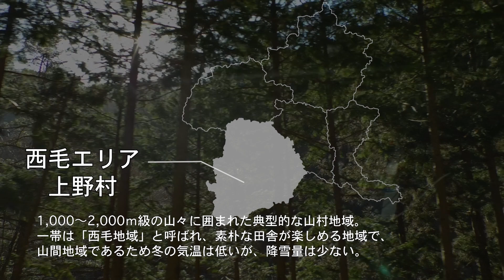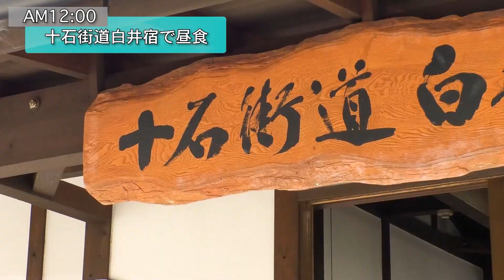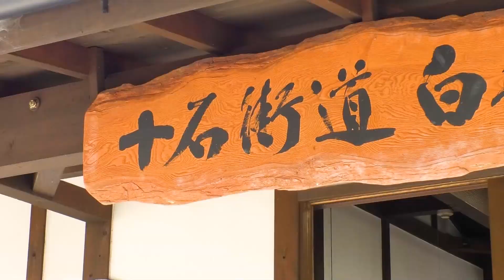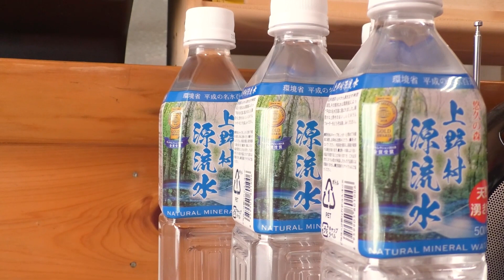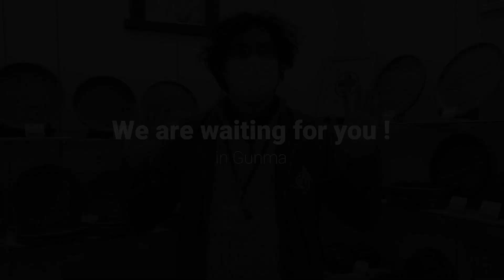紹介します！ぐんまの暮らし～上野村の冬の場合～｜ぐんま暮らし・外国人活躍推進課｜群馬県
ウインタースポーツを満喫したい！雪はちょっと苦手だけど実際にどれだけ降るの？ など、「冬の暮らし」は移住をする際に気になることの一つです。
本動画では群馬県西部の西毛エリアに位置する上野村の移住者の「冬の一日」に密着取材しました。
上野村は、村として移住施策に積極的に取り組んでおり、また、その豊富な森林資源を活用した林業や森林バイオマスの有効活用による村内循環型社会の構築に取り組んでいます。
同じ県内でもエリア毎に「冬の暮らし」異なりますので、ぜひ、他のエリアとも比べてください。

●群馬移住ポータルサイト　https //gunmagurashi.pref.gunma.jp/